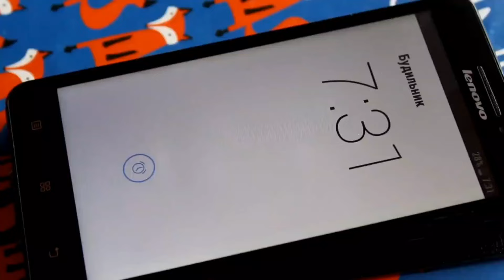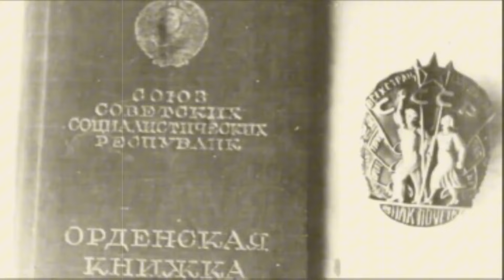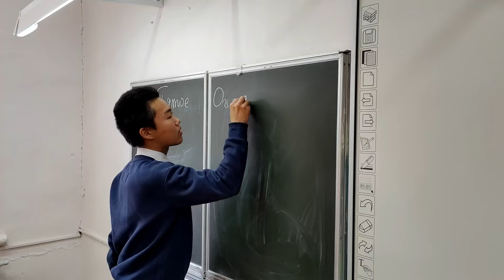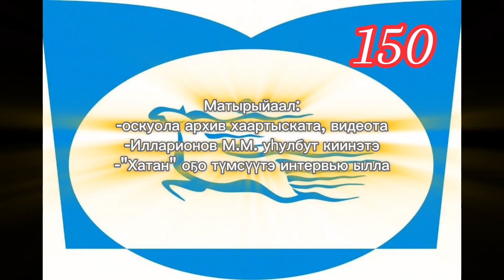Билии-сайдыыга кынаппыт. Ходоро нэһилиэгэ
Видео материалыгар киирдилэр:
-Чүүйэ архив хаартыскалара, видеолара;
-Илларионов Милан Михайлович уһулбут киинэтэ;
-"Хатан" оҕо түмсүү интервьюта